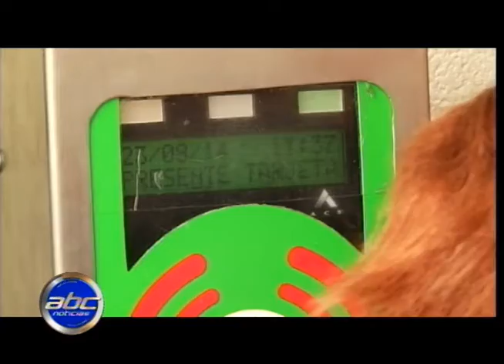La coordinadora del trasporte colectivo confirmo que se encuentran en quiebra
La coordinadora del trasporte colectivo confirmo que se encuentran en quiebra. Esta empresa maneja al trasporte público en chihuahua y tiene deudas millonarias con proveedores. Anterior mente buscaron elevar la tarifa del vivebus